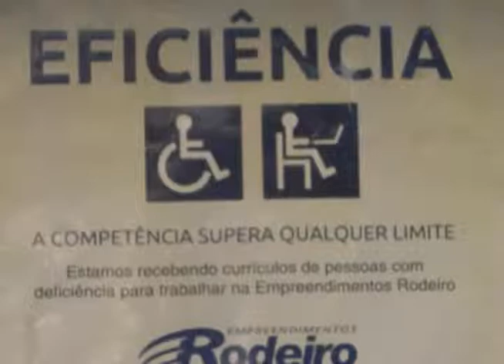Virou Lei - 035 - Institui o Dia Municipal da Pessoa com Deficiência Visual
O Projeto de Lei número 035 de 2013, de autoria do vereador João Evangelista, se tornou a Lei número 8.239 de 14 de maio de 2013. A lei cria o Dia Municipal da Pessoa com Deficiência Visual a ser comemorado no dia 13 de dezembro. Segundo a lei, as instituições públicas e privadas de Sete Lagoas devem difundir o sistema Braille, criar programas de saúde ocular e de prevenção da cegueira, capacitar profissionais para atuarem junto às pessoas com deficiência visual, realizar palestras educativas, campanhas públicas na mídia sobre direitos e deveres e promover cursos de qualificação dessas pessoas para inserção no mercado de trabalho. Saiba mais no site da Câmara